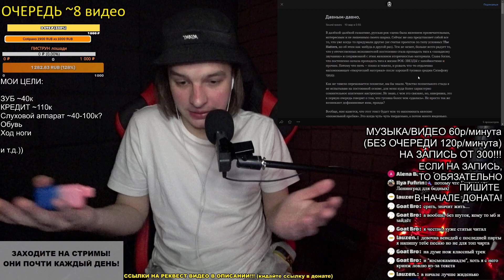РЕАКЦИЯ НА РЕЦЕНЗИЮ НА АЛЬБОМ АМАТОРИ DOOM ОТ ПОДПИСЧИКА